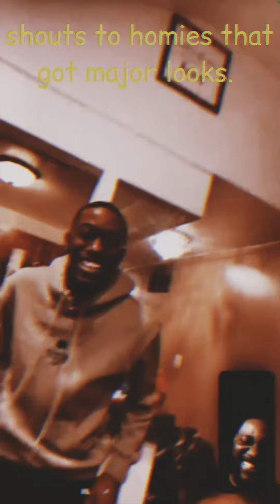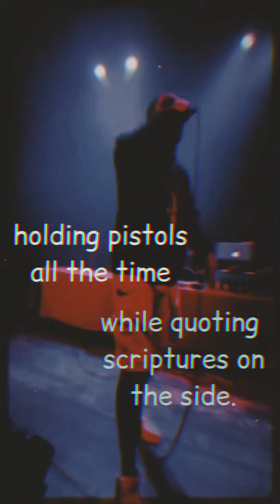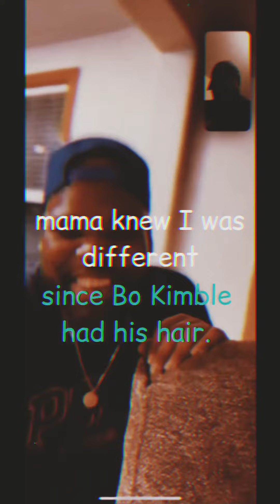Johnny P’s Caddy Freestyle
Lyric Video I created to go along with the track.